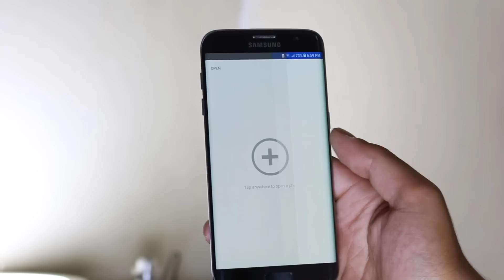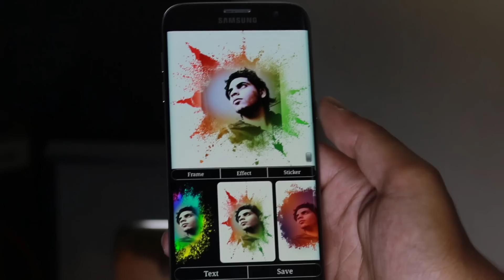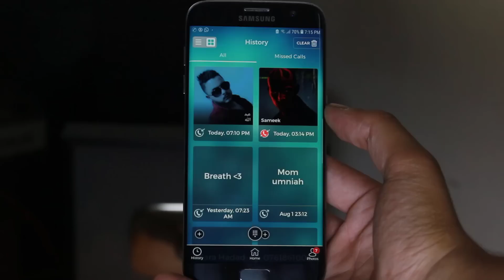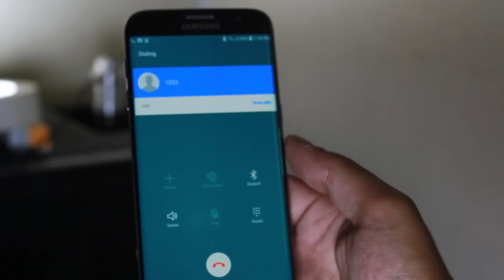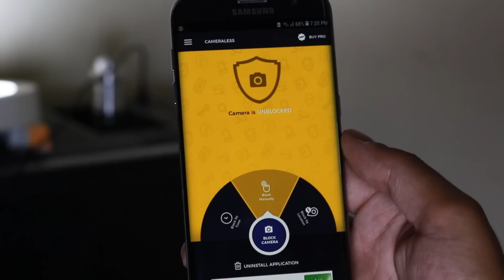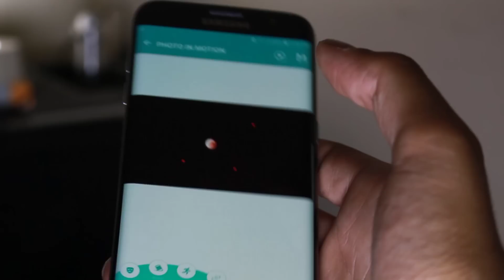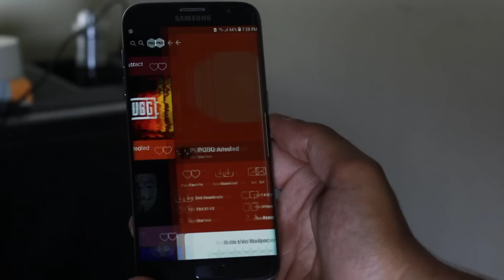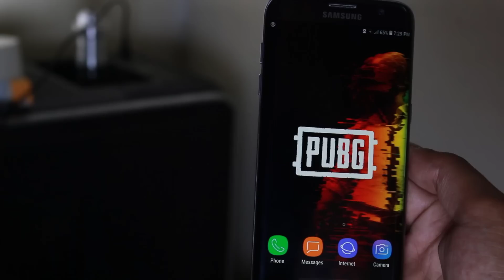اظهار اسم وصورة المتصل الاصلية بكل سهولة - تسجيل المكالمات بدون علم احد تطبيقات قوية جربها الان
لكل محبي تطبيقات الاندرويد الجميلة والرائعة والتي تزيد من جمال هاتفك ومن امكانياته واستعمالاته والتي في كثير من الأحيان تكون مفيدة جدا ولا غنى عنها, احضرت لكم اليوم مجموعة من التطبيقات الرائعة التي ستشكرني على عرضها في الفيديو والان اترككم مع هذه التطبيقات الاكثر من رائعة

اول تطبيق من اروع تطبيقات الاندرويد الاحترافية لتعديل الصور وتصحيح الألوان والشكل واضافة الفلاتر والكثير لصورك

ثاني تطبيق تطبيق لجعل صورك متناثرة بالوان وشكر جميل جدا انصحك بتجريبه

ثالث تطبيق  هذا التطبيق تستطيع من خلاله معرفة اسماء المتصلين الاصلية بدون تزييف وايضا صورهم الشخصية عند اتصالهم بك

رابع تطبيق يمنحك هذا التطبيق إمكانية التحكم في انقلاب الشاشة عند تحريك الهاتف حتى تستمتع بعرض افضل من شاشة هاتفك

خامس تطبيق تطبيق مميز ورائع حقا لتسجيل المكالمات بدون تصفير ولا طوط ولا تيت بشكل تلقائي

سادس تطبيق تطبيق مهم جدا حتى تقوم بعمل إغلاق لكاميرا الهاتف لكي لا يستطيع أحد أن يفتح الكاميرا عليك

سابع تطبيق متصفح رائع جدا خفيف وسريع ورهيب وبه مميزات جدا جميلة ورائعة

ثامن تطبيق حرك صورك بطريقة جميلة واحترافية وابهر جميع اصدقائك